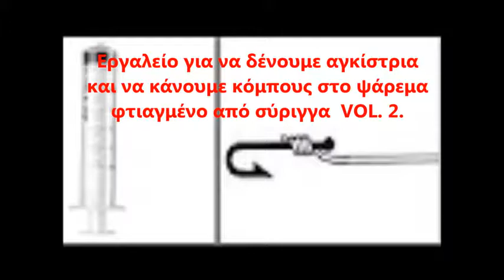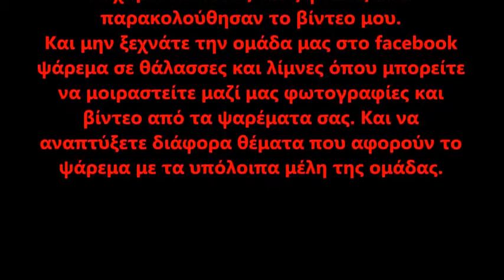Εργαλείο για να δένουμε αγκίστρια και να κάνουμε κόμπους στο ψάρεμα φτιαγμένο από σύριγγα vol 2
Πρακτικό και εύκολο για το δέσιμο  αγκιστριών και διαφόρων κόμπων στο ψάρεμα . Στοιχίζει ελάχιστα λεπτά του ευρό και φτιάχνετε εύκολα . Κάνει για κόμπους μάνας με μάνα. Κάνει για το δέσιμο σε αγκίστρι με κρίκο στην άκρη αλλά και για αγκίστρι σκέτο .